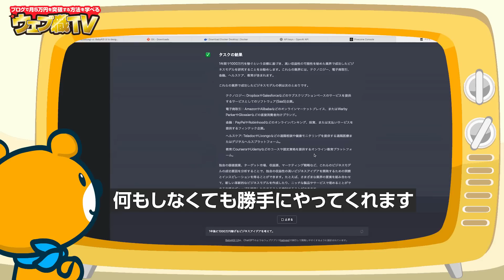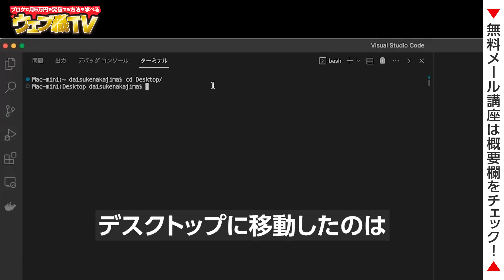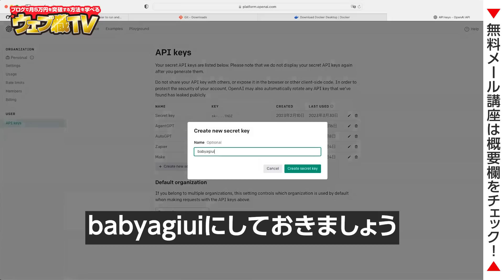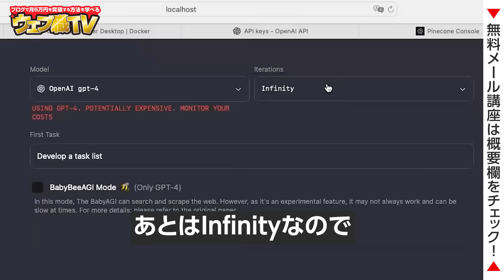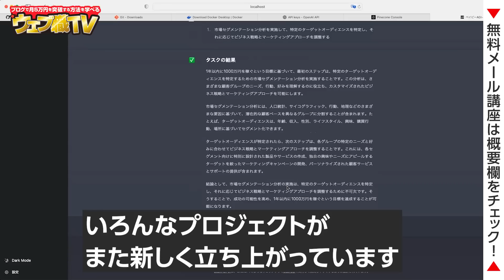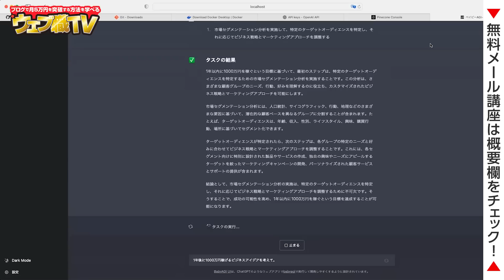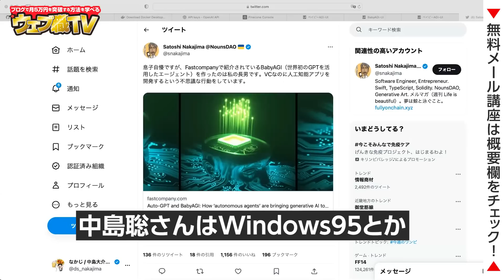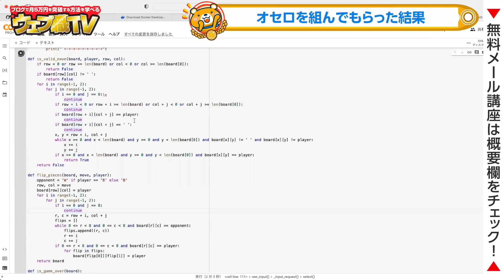【全自動AI】クソ使いにくい「AutoGPT」より使いやすい「BabyAGI UI」を試してみない？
●無料のAIコミュニティ「AIラボ」

ChatGPTを始めとしたAIに興味がある人が集まる無料コミュニティを作りました。コミュニティ内では「AI関連の最新情報の共有、メンバー同士の交流、AI関連の相談」ができます。誰でも無料で参加できるので、興味があれば参加してみてください。

●目次
0:00 ブラウザで操作できる全自動AI「BabyAGI UI」が遂に登場
1:20 BabyAGIとは
2:25 BabyAGI UIとは
3:29 BabyAGI UIの導入方法
12:02 BabyAGI UIを実行する
13:36 BabyAGI UIの使い方【最初の画面】
17:33 【実演1】1,000万円稼げるビジネスアイデアを考えて
21:13 BabyAGI UIと元のBabyAGIの違い
23:00 実演1の結果
25:34 【実演2】オセロゲームのPythonコードを組んで
27:43 【実演3】Webサイトを検索する
29:50 初心者にはBabyAGI UIがおすすめ
31:49 組んでもらったオセロゲームを実行する
35:47 【アフタートーク】AI・ブログQ&A
47:39 エンディング

1986年生まれ、三重県出身。
2005年の大学1年生からウェブ業界で働き始める。卒業後は広告代理店に勤務後、2014年に独立。翌年、株式会社メリルを創業。現在は、子育てに悩むユーザーと専門家のマッチングサービス「子育て相談ドットコム」や名古屋でコワーキングスペース「ABCスペース」を運営。